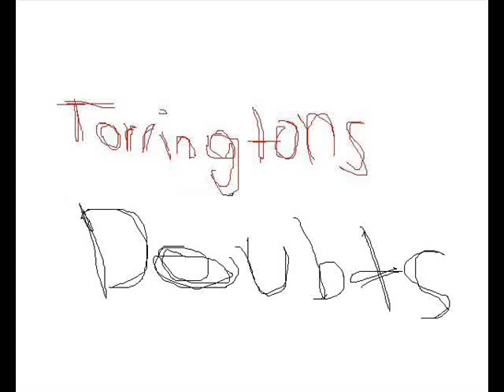Torringtons - Doubts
Some old Twee for you. From the short-lived twee band Torringtons!